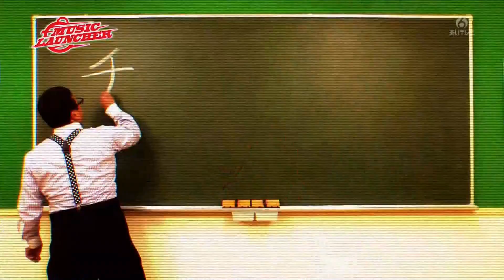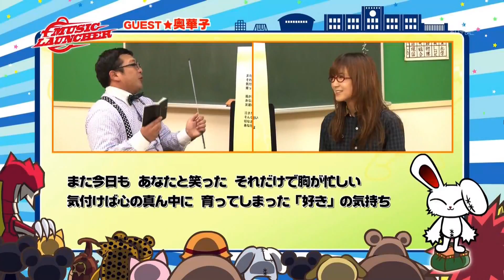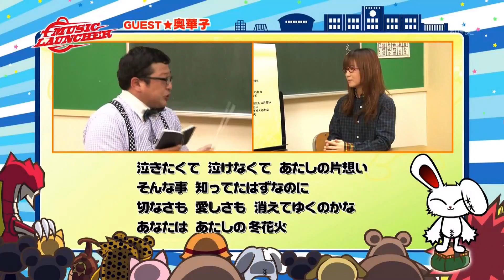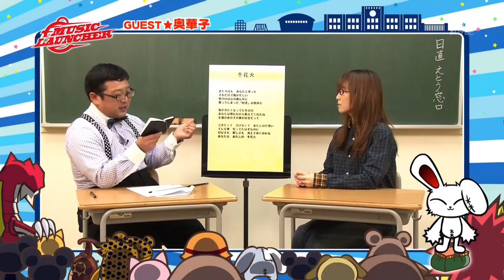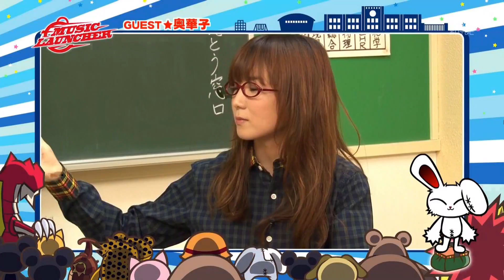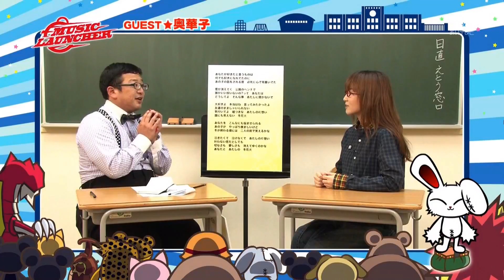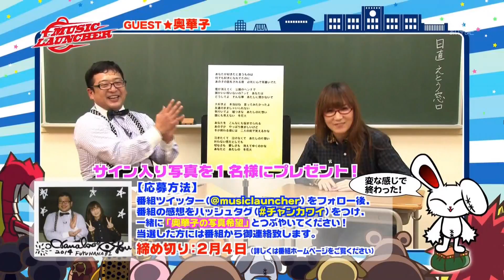MUSIC LAUNCHER （奥華子 冬花火）2014.01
MUSIC　LAUNCHERの中のコーナー（チャンカワイのミュージックアカデミー）より。
奥華子とチャンカワイが槇原敬之愛で盛り上がる。
奥華子の「冬花火」について解説。